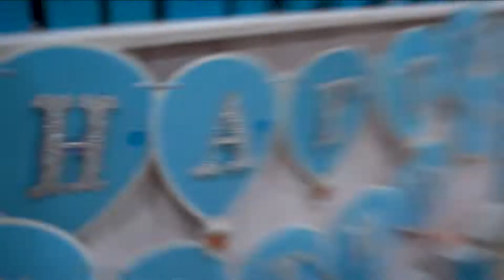Parin Surya's 1st Birthday Highlight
Hi
We are a set of passionate people who love just one thing-Photography and Videography & End to End Solution in Post Production. This is the precise reason why our pictures and films come out so nice.
So, If you want to preserve those priceless moments and want the best
Then drop in your enquiry below